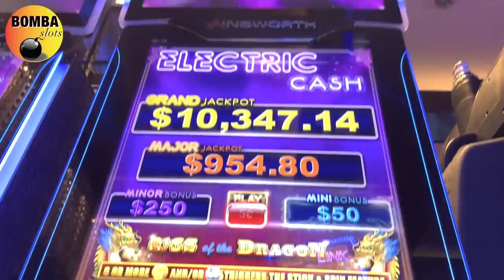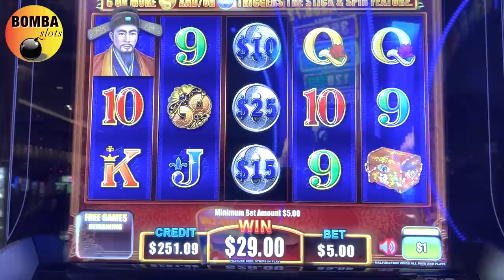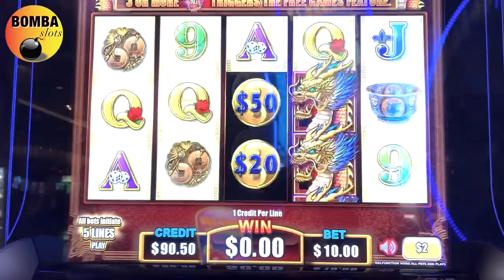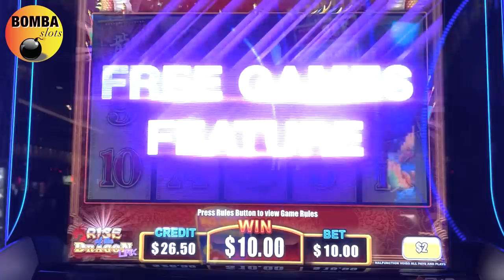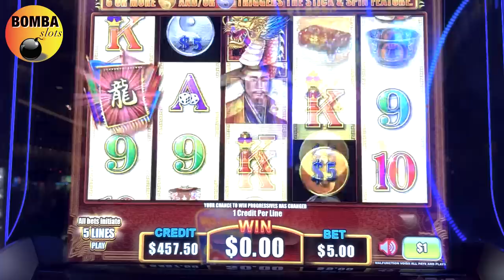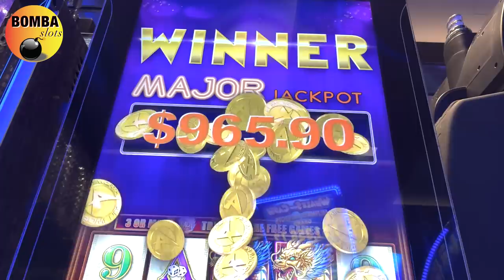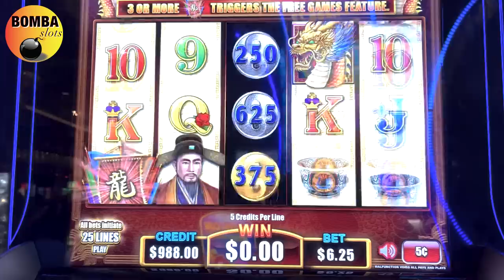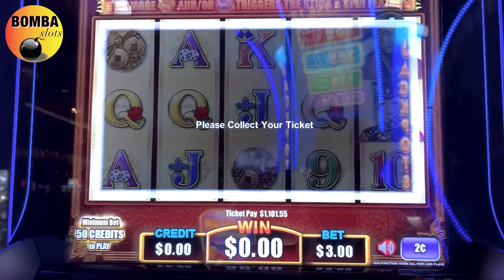1ST TRY & I HIT THE MAJOR JACKPOT! Rise of the Dragon ~ Electric Cash Coffee & Slots Cosmo Vegas